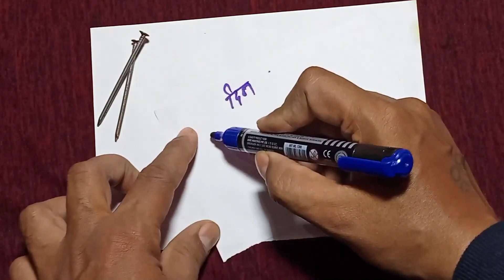1 नाम 7 बार बोलते ही प्यार खुद बात करेगा(1 दिन में तुलसी पत्ते वशीकरण) tulsi love mantra लौंग वर्ड,